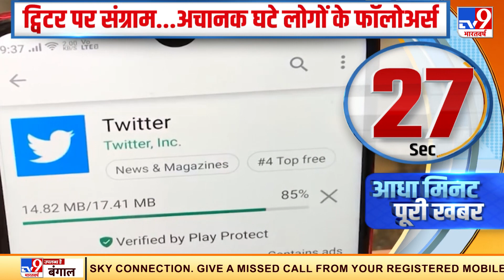Twitter पर नई कंट्रोवर्सी, अचानक घटे यूजर्स के फॉलोअर्स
माइक्रो-ब्लॉगिंग साइट ट्विटर पर कल अचानक बहुत सारे यूजर्स के फॉलोअर्स की संख्या में कमी आ गई जिसमें कई बड़े सेलेब्रिटी और नेता भी शामिल रहे.